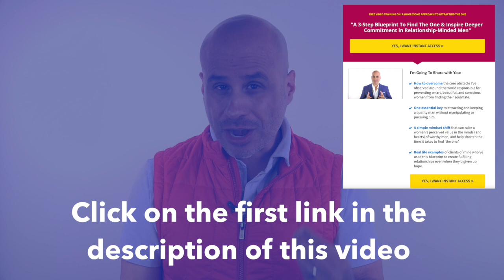Communicate Deeper With Men [How To]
On today's video, I share how to create deeper connection and communication with men.